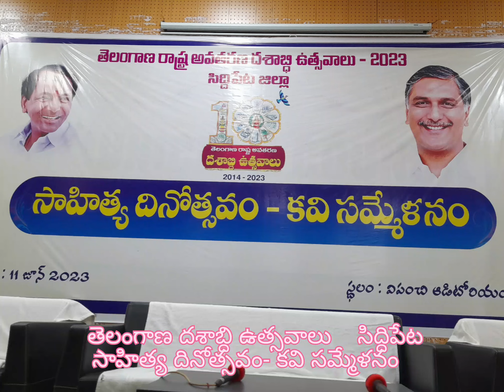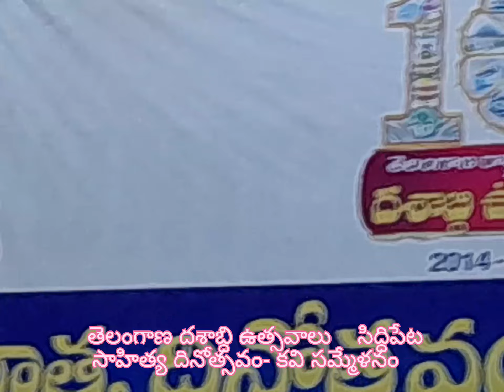సాహిత్య దినోత్సవం కవి సమ్మేళనం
I'll provide you all the latest news and regional news in Telangana... welcome everyone